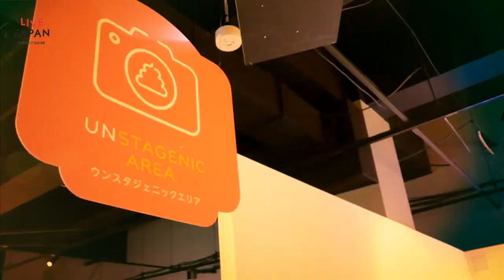Checking out Japan's Outrageous POOP MUSEUM! - LIVE JAPAN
The Unko Museum in Yokohama provides a new experience through one of the things, regardless of sex, nationality or age, that thoroughly unifies humanity. You will not only see “poops” here, but also touch it, feel it, hear it, and even - dare we say - play with it in this new experience-based museum!

Like the video? Learn more about the Unko Museum by visiting the link above!

LIVE JAPAN is the guide service that supports your travel in Japan!